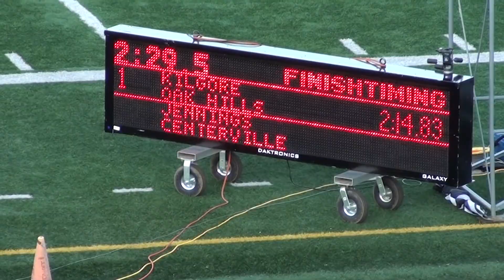2015 MHS Track - Regional Finals Girls 800 - 00021.MTS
OHSAA Division I Region 4 at Dayton University's Welcome Stadium